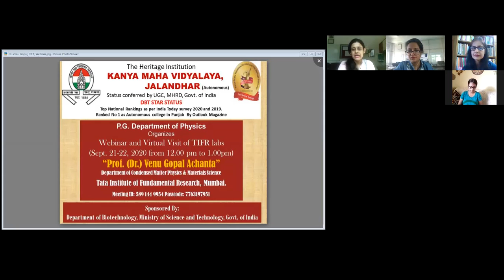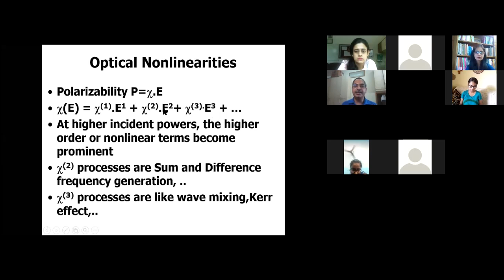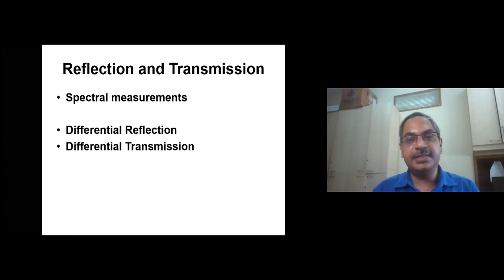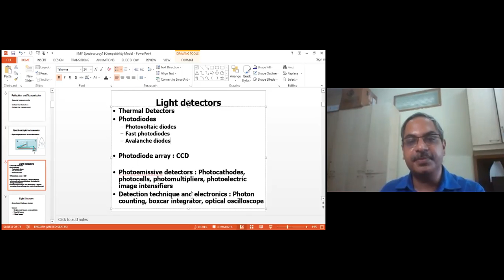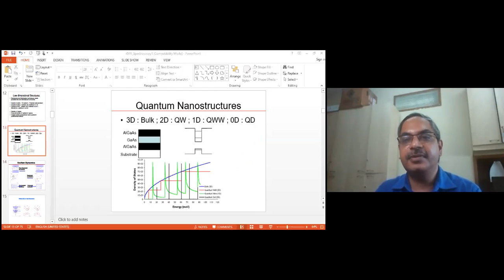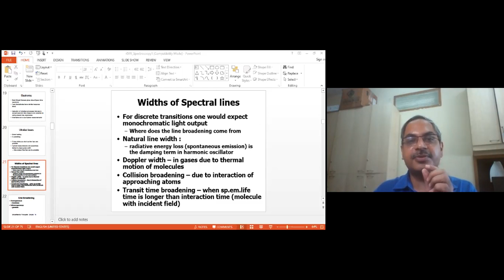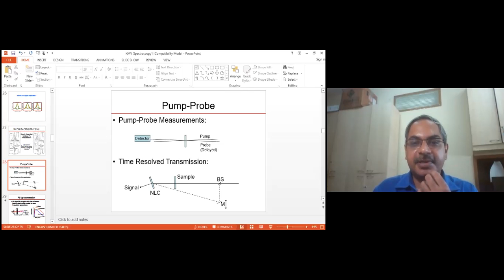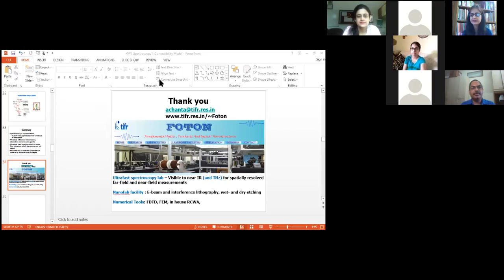Virtual visit Webinar